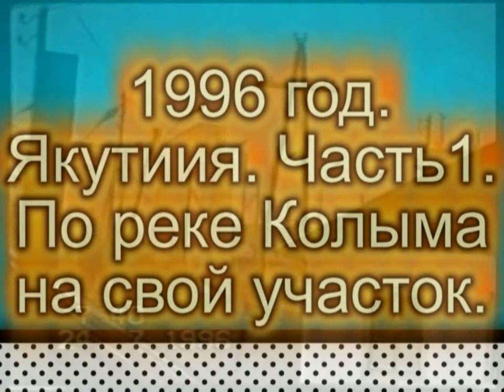1996г Якутия Перелет Якутск Среднеколымск Партия Шухно